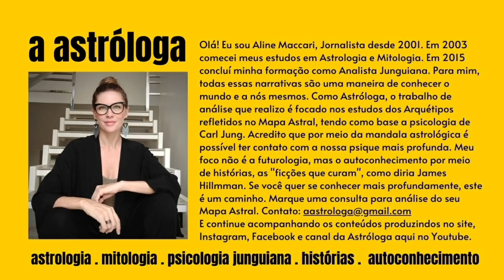Gratidão: O Sol em Áries entre Júpiter e Plutão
Diário da Astróloga: 15.04.21 | Num dos períodos mais críticos da pandemia, especialmente no Brasil, vivemos fortes tensões no céu, mas também há sinais de grandes esperanças. Com o Sol em Áries, Plutão e Júpiter agem em direções que nos desafiam a compreensão. Que diante do mistério da vida tenhamos o sentimento de GRATIDÃO
Aline Maccari

● SOBRE O CANAL:
Os vídeos, publicados de segunda a sexta, são uma reflexão não apenas para o dia, mas para vários outros momentos das nossas vidas.

● REGRAS DO CANAL:
Este é mais que um canal! É uma comunidade de gente fina, elegante e sincera, em busca de sentido e harmonia. Se você compartilha destes princípios, seja muito bem vindo(a)! Você pode concordar ou discordar das ideias expostas aqui. Mas se entrou para desrespeitar, insultar, incitar o ódio, a intolerância, o preconceito de qualquer natureza, propagar inverdades, fazer propaganda ou provocar confusão poderá ter a sua mensagem removida e até denunciada ao YouTube e BLOQUEADO! Pois embora a transmissão da plataforma tenha acesso público, o canal é privado. E a mesma liberdade que alguém têm de publicar comentários inconsequentes e inapropriados, também temos de removê-los!
@A Astróloga